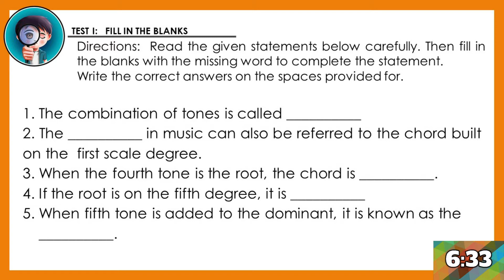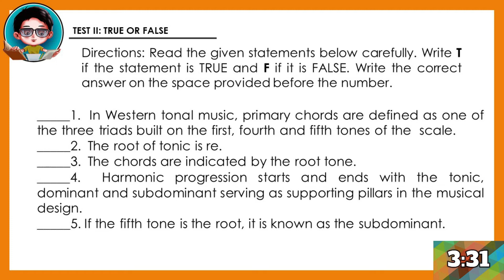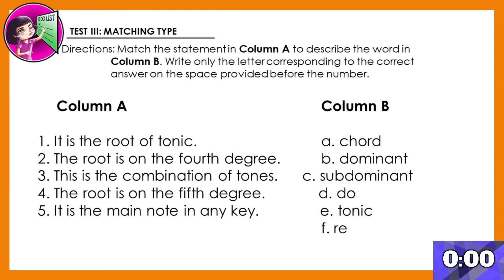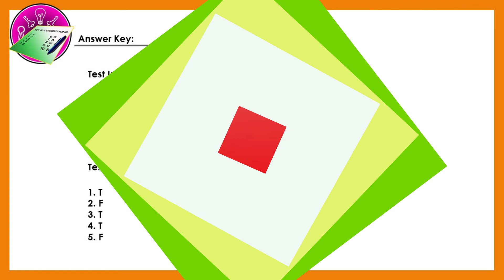MUSIC 6 QUARTER 4 - HARMONY - ACTIVITY 6 l Titser Ron Yabut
This channel helps you learn music.

Improve your knowledge in Music by answering the
Activity 6 - Music 6 Quarter 4
HARMONY

♥ Social Media  ♥
You've reach this part reading? ohhh, don't waste the effort follow me on

♥Credits
Icons by: Master Jefferson Repizo